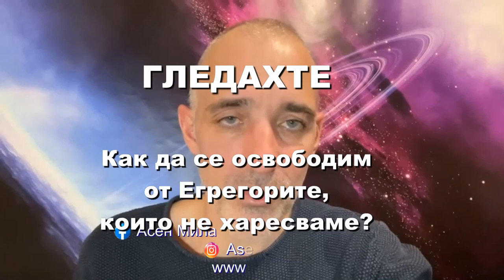Как да се освободим от Егрегорите които не харесваме?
0:05 Какво е Егрегор?
4:01 Има ли връзка между Егрегор и Карма?
9:16 Зависимости от Егрегорите.
11:03 Излизане от Егрегор. 20:34
13:38 Егрегора на рода.
15:27 Как да избираме Егрегор?
24:47 Хобито зависимост ли е?
29:01 Може ли един човек да бъде Егрегор?
30:04 Йога, Рейки, Медитация.
31:08 Вибрационен код за освобождаване от зависимост.
35:05 Медитативно упражнение.
43:52 "Тратака" - упражнение върху гледане пламъка на свещта.

✅Оригинала на видеото може да видите във Фейсбук.